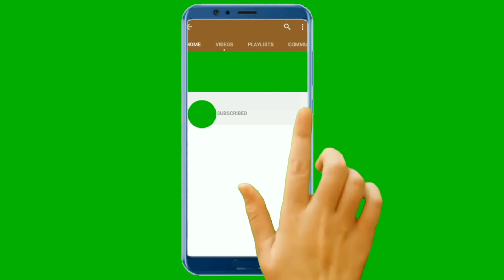Electric Car Share Market // Make money online from home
e shram Card ke fayde || Shram card ke fayde || ई श्रम कार्ड क्या है , फायदे और नुकसान | e-Sharmik Card क्या हे और कैसे बनाए | e shram card kyu jaruri hai

hello frined aap sobhiko mere youtube channel gyan factory par swagata he. aaj hum Youtube kaise istimal karti he ur kaise install karti he sabhi ke bareme details batati humm.

Create By:-
Gyan factory